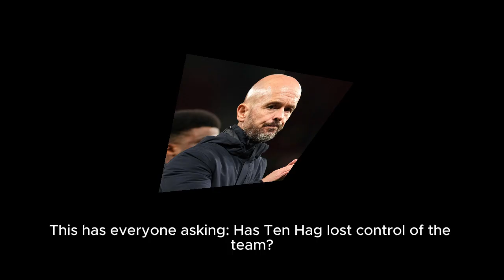Big Surprise at Manchester United: Are Ratcliffe's Statements the End of Ten Hag?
🔥 Manchester United is in big trouble with a disappointing start to the season! Manager Erik ten Hag is under immense pressure after explosive statements from co-owner Jim Ratcliffe, who said: "It’s not my call." In this video, we’ll dive into Ten Hag’s future at the club and whether a major change is coming soon. 🤔 Watch to get all the details and analysis on the manager’s fate at Manchester United! 🏆

Ten Hag’s future
Jim Ratcliffe’s statements
Ten Hag sacking
Manchester United news
Manchester United problems
Premier League
Ten Hag vs Ratcliffe
Latest Manchester United news
Manchester United 2024 results
Manchester United crisis